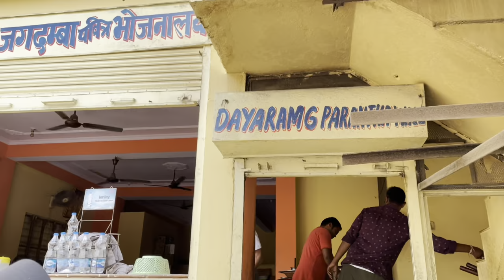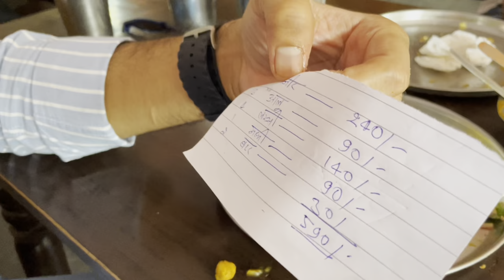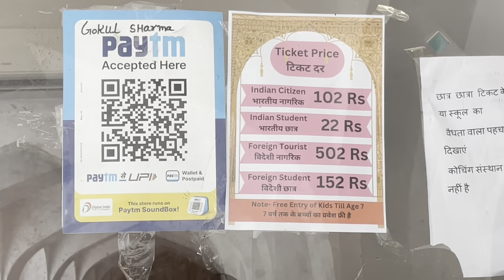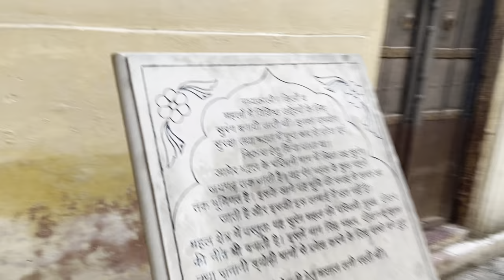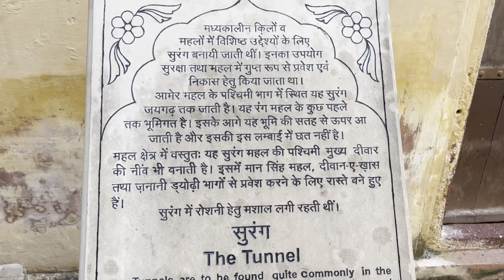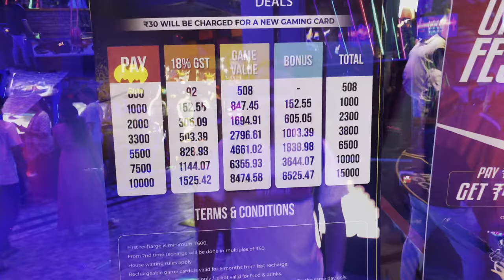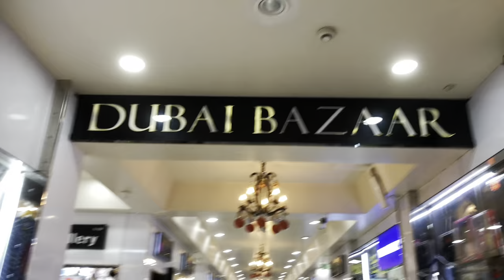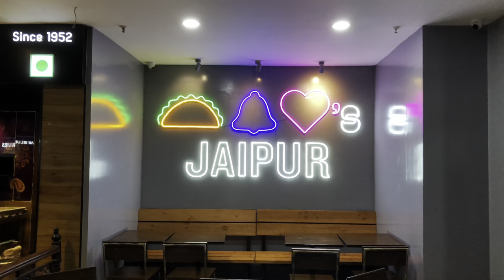Jaipur Vlog💕 |Pink City|Rajasthan|Oyee Sky